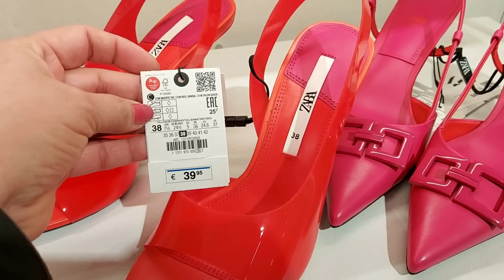ZARA BAGS & SHOES NEW COLLECTION / MARCH 2022